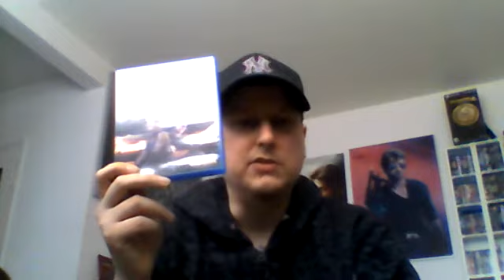Resident evil 3 Arvostelu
Peli on vuodelta 2020 !